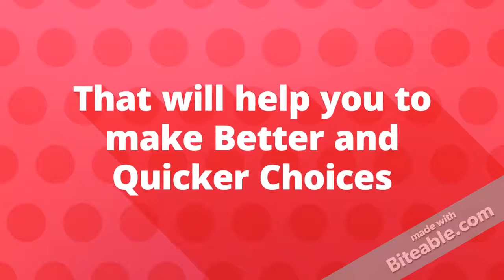Software Development Services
Software Development Services Book your Free Demo programming has turned into the center of each business. It is not a simple errand to deal with each and everything in your business and henceforth the execution of programming turns out to be vital. Individuals for the most part relate the product improvement administrations to the IT business. Be that as it may, actually, it is a greater amount of industry particular. This is additionally named as the altered programming advancement benefits according to the need of the business or the business.

Why is Industry particular programming required?

The product is fundamentally an application or rationale that is created remembering a specific arrangement of necessities. In the event that we are looking at charging programming then it will be utilized as a part of numerous enterprises. Be that as it may, the necessities of charging programming in an eatery and in a doctor's facility will be completely extraordinary. In any case, the reason for the both the business is same. In such circumstance, the industry particular programming improvement administrations are required. The charging programming may work fittingly in clinics with some customization in like manner. The essential structure of the product may continue as before, however the product will be particular to the business.

How to get Industry particular programming administrations?

There are numerous product improvement benefits that are working towards a similar objective. The administrations are modified by the prerequisites of the specific business. Be that as it may, it is essential to comprehend the prerequisites and the space of the business. This will guarantee that the product is fit for the business. The redid or industry particular programming administrations are accessible for the greater part of the business regardless of the size and prevalence of the business or area.

Advantages of Industry Particular Programming Advancement Administrations

There are various motivations to go for this specific administration. The as a matter of first importance reason is to enhance the time administration. Programming is actualized in any industry to spare time. Time is business and that is thus cash. The business particular programming administrations guarantee that you spare heaps of time and make more than anticipated benefit. It additionally diminishes the exertion in the business. The particular programming additionally causes you to coexist with the opposition with the others. You need to make your industry an adaptable and dynamic one with the goal that you can get sought yield. It can be utilized by any organization of any size. Indeed, even the little organizations can work more brilliant instead of work a considerable measure to meet the objectives.

Downsides of Industry Particular Programming Improvement Administrations

There is no such colossal downside of the administrations. Nonetheless, the underlying expense acquired in the business particular programming administrations is more. Be that as it may, in the more drawn out run the product turns out to be extremely taken a toll proficient and it makes it up for the underlying expense.

Each organization needs to develop and achieve the tallness of effectiveness. The committed and determined programming just puts forth the defense less demanding and less difficult for the objective. Additionally, the product organizations continue redesigning their item so it causes you to be in contact with the inclining innovation and arrangements of the world.